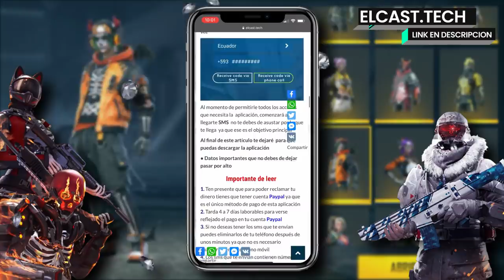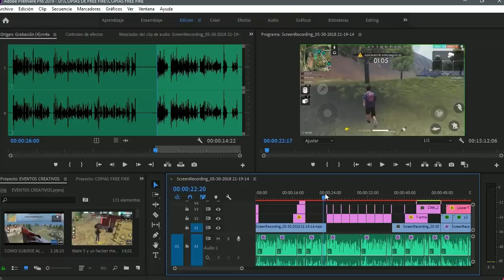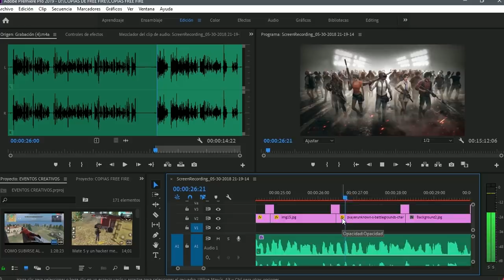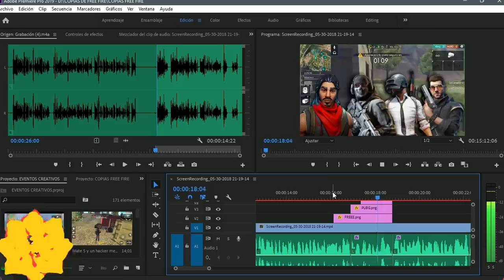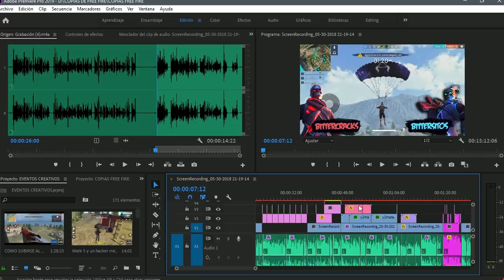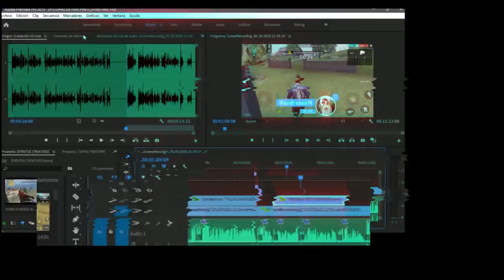TOP 5 COPIAS de FREE FIRE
🔥 CONSIGUE 💎 4.500 DIAMANTES 💎
⬇️ENTRA AQUÍ ⬇️🔥

🔥GANA SKINS EXCLUSIVAS🔥
⬇️ENTRA AQUI ⬇️

En este video hablaremos de los juegos que han copiado a Free Fire y viceversa, copias entre Free Fire, PUBG, Fortnite y Call of duty mobile